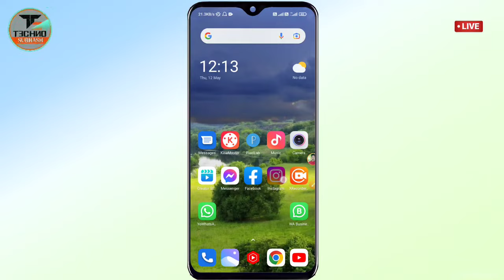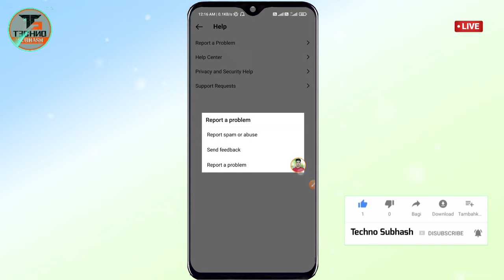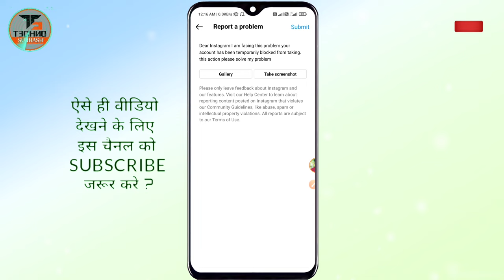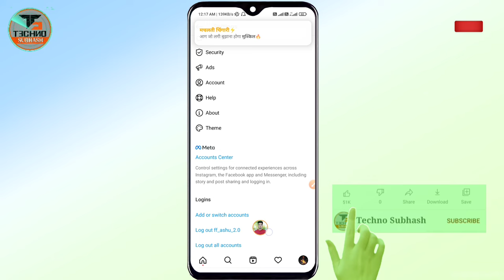💪How to Fix Instagram Your account has been temporary block from this, action block problem |tell us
Dosto Aaj Ke Is Video Me Maine Apko Bataya Huya Hai Ki  Sab Kuchh Details Me Bataya Hai Video Pura Dhyan Se Dekhiye !!

🔍𝐂𝐨𝐯𝐞𝐫 𝐓𝐨𝐩𝐢𝐜:-
your account has been temporarily locked instagram
your account has been temporarily blocked from taking this action instagram
instagram your account has been temporarily locked
try again later instagram
instagram temporary block problem
instagram account blocked problem
try again later
instagram temporarily locked ho jaye to kya kare
instagram tell us problem
tell us instagram problem
your account is temporarily blocked instagram
how to fix try again later action block problem
how to solve instagram your account has been temporarily block problem
how to solve quick try gain letter get more like and follower problem
how to solve instagram try again letar problem
how to solve instagram action block problem
how to solve instagram tryagain later problem
how to solve try again later in instagram without reporting other 2 step used
how to fix try again later in instagram 2022
try again later instagram par aa rha hai kya kare
try again later fix kaise kare instagram pe
try again later solve kaise karen I instagram
How to Fix Instagram Your account has been temporary block from this, action block problem, How to Fix Instagram Your account has been temporary block from this action,action blocked on instagram
instagram action blocked
 instagram action blocked how to solve
instagram par action blocked kaise hataye
how to fix Instagram Your account
how to fix instagram your account has been disabled
how to fix instagram your account has been compromised
unlock Instagram account without OTP
how to unblock Instagram account without OTP
how to fix your account has been temporarily locked
how to solve your account has been temporarily locked problem
OTP problem solve on Instagram locked account
locked Instagram account unlock kaise kare
Instagram locked account unlock kaise kare

○𝐒𝐮𝐛𝐡𝐚𝐬𝐡 𝐘𝐚𝐝𝐚𝐯
○Live :- 𝐌𝐮𝐳𝐚𝐟𝐟𝐚𝐫 𝐩𝐮𝐫, 𝐁𝐢𝐡𝐚𝐫【Delhi 𝐈𝐍𝐃𝐈𝐀】